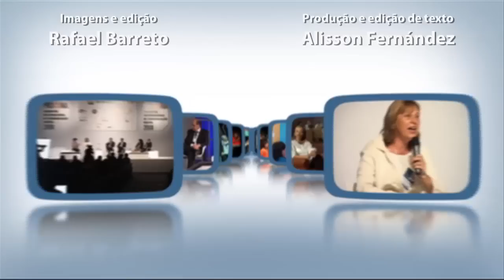XYZ traz Shrek ao Brasil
Depois de quatro longas-metragens e temporadas de sucesso como musical na Broadway, agora é a vez dos brasileiros conhecerem de perto a história do ogro que vive na floresta do reino Tão, Tão, Distante.

Apresentada pela XYZ Live e pela Kabuki produções, a divertida história terá sua estreia em palcos brasileiros no dia 14 de dezembro, no Teatro João Caetano, na cidade do Rio de Janeiro. Com um investimento de R$ 10 milhões de reais o musical está previsto para ficar oito meses em cartaz, quatro no Rio e quatro em São Paulo, destino que ainda não possui local certo para exibição.

Confira matéria completa no link abaixo.